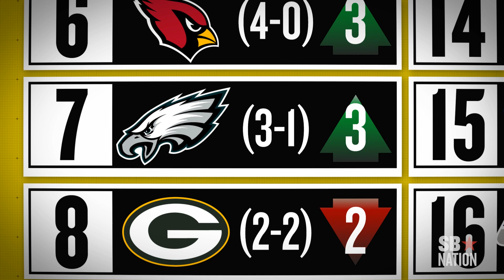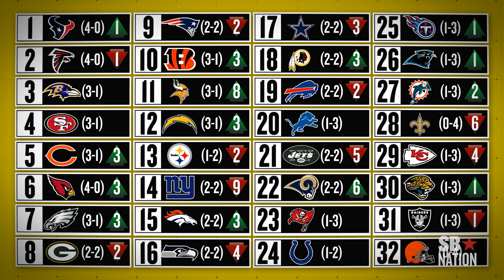2012 NFL Power Rankings, Week 5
In another edition of our NFL Power Rankings, the Texans and Falcons remain at the top, the Vikings make an impressive leap, and the Giants take a big tumble. The 2012 season is a now quarter of the way through, and as Week 5 gets under way, the NFL is clearly up for grabs.